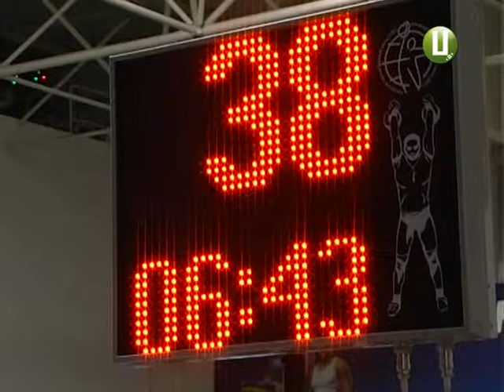У Хмельницькому одночасно стартували три змагання з гирьового спорту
На три дні Хмельницький став гирьової столицею України. У місті стартували одразу три вітчизняних змагання з цього силового виду спорту - ветеранські пам’яті Михайла БакИ, юніорський чемпіонат і Кубок серед дорослих. Загалом, гирі підніматимуть близько трьох сотень спортсменів, старшому з яких - за сімдесят. З подробицями Ярослава Антошевська.